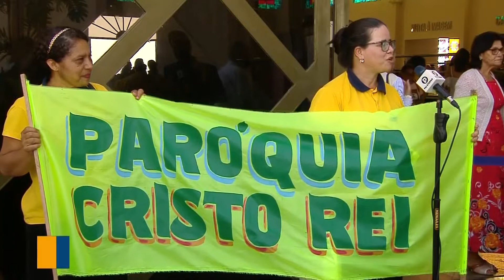Alô Devoto - Alô Devoto, ao vivo, na Basílica do Divino Pai Eterno, em Trindade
28/08/2022

Prestação de contas e sonhos que estamos realizando junto com cada devoto
evangelizador.